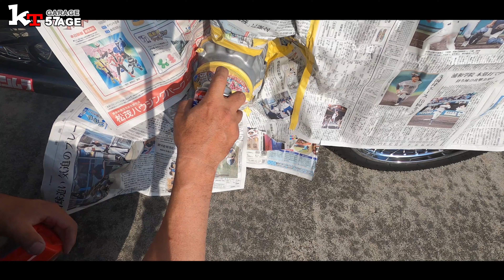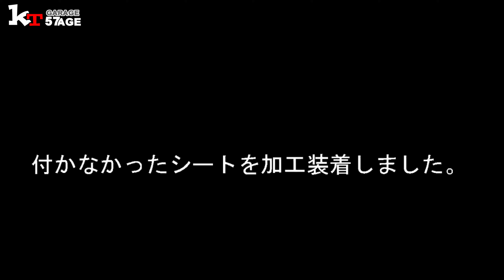【CB400Four日記】 ヨンフォア旧車の維持はどんな感じ？素人おっさんの旧車の維持管理？今年したカスタムをまとめました。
素人おっさんの旧車の維持管理、今年になって行ったDIY、カスタムをまとめました。

過去の動画はこちらからごランクださい。

オリジナルTシャツ「きてガレージ」で検索を！
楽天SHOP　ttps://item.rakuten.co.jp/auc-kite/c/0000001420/